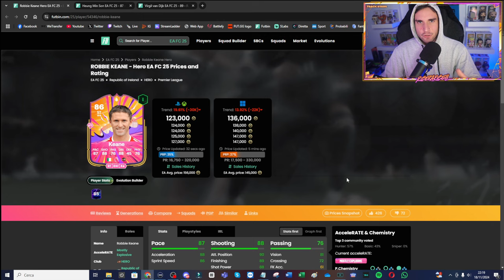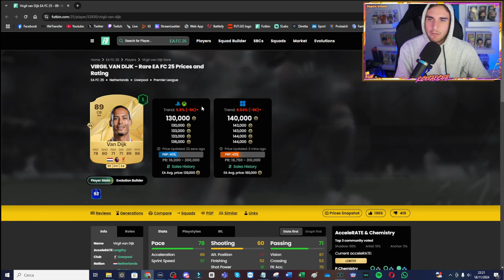AUBAMEYANG FLASHBACK 87 e RUBEN DIAS 89 TRACK STARS PLAYER REVIEW || FC 25